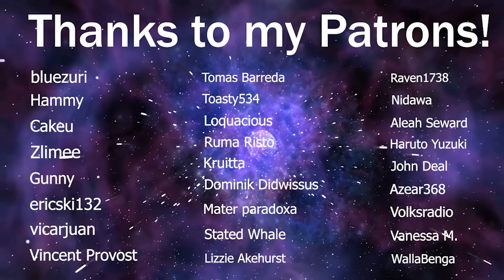LaDix Reacts: Re:Zero - Starting Life in Another World - Season 2 | Episode 11&12